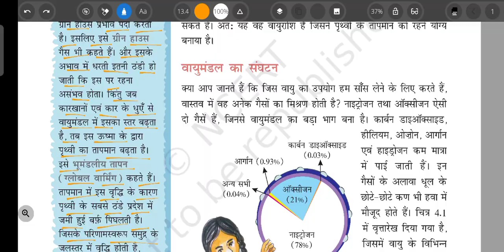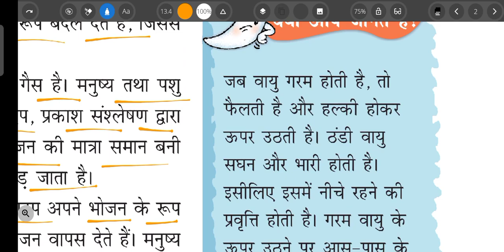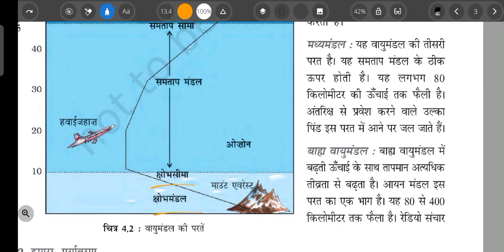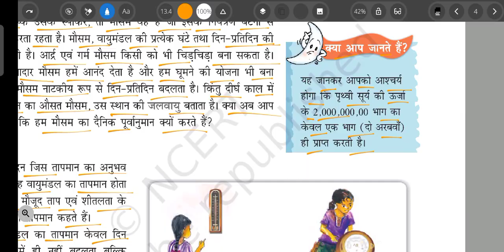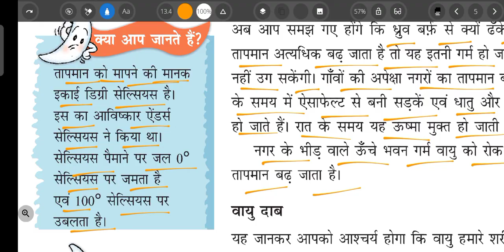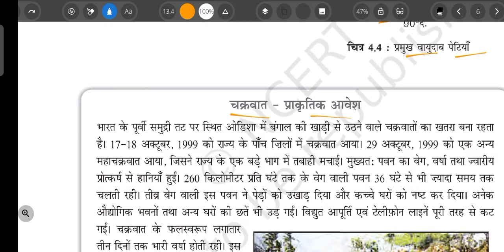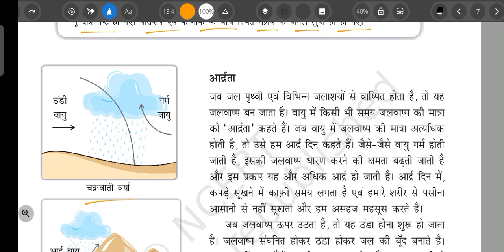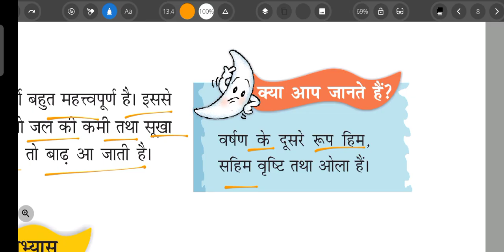Ncert Class 7 Geography ( Chapter 4:Air अध्याय-4. वायु)